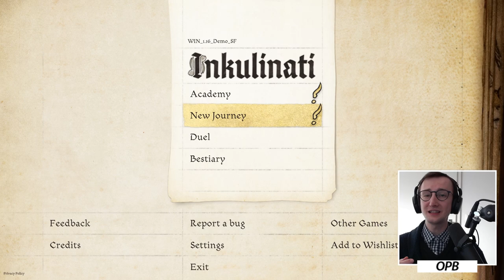Pushing Gremlins Off A Cliff (Inkulinati)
Inkulinati is an ink-based strategy game straight from medieval manuscripts, where a rabbit’s bum can be deadlier than a dog's sword.

Take your turn in Inkulinati duels filled with unexpected tactical depth (and humour!). Embark on an ever-changing journey, build your own bestiary, defeat medieval superstars and collect perks to unleash special powers.

Become a master of the Living Ink, grab your quill and build your unique strategy time after time so that you can be named the greatest Inkulinati of all time!